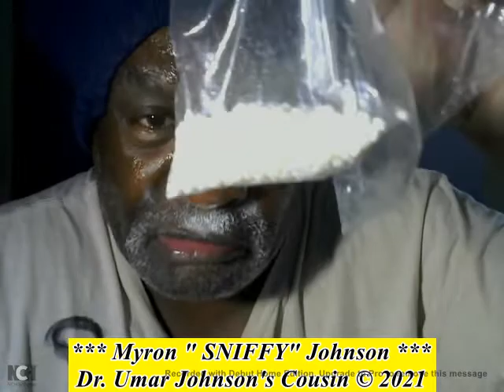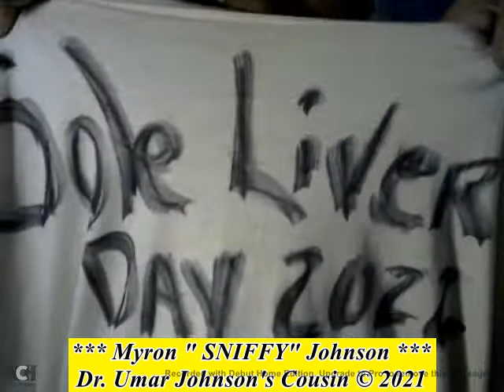Sista Nandi 3GP Is One SEXY Black Woman !- Myron "SNIFFY" Johnson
*** AVAILABLE NOW ! *** In The GRIP Of Monsters (Being Falsely Accused Of STALKING Serial Killer Anthony Milan Ross) The Official Autobiography Of Angelsnupnup7 On Amazon Kindle @ $ 9.99 or Paperback @ $ 49.95
This demon caused me to lose 10 years of my life, Anthony Milan Ross FALSELY ACCUSED me of STALKING him.
1000% Liberation Of The, MIND ! - Let The Deprogramming, BEGIN !- I’m In The Wrong Place 2 Be, REAL !